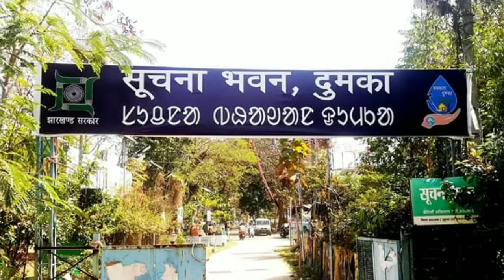झारखंड के दुमका ग्राम नमोडीह में जलसंकट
पानी ढोना ही जहां ज़िन्दगी है।
 विकास के बड़े दावों के बीच देश के आदिवासी क्षेत्रों में पानी के रंग कुछ ऐसे है। ये आदिवासी किसान रोजमर्रा की ज़रूरत को कोसों पथरीली सड़क पर नंगे पांव चलकर पीने का पानी गड्ढों से लाते है। झारखंड, छत्तीसगढ़ के जंगलों में यह तस्वीरे सामान्य है। इन्हें वोट देने के बाद पीने का पानी नहीं मिलता तो विकास की बात छोड़ दीजिये। देश की संसद जहां राजनीतिक आकंडो, अखाड़ों में राफेल,अरोपबाजी का दौर चलता है। जहाँ एक दिन में करोड़ रुपये फूंककर सिर्फ जुगाली होती है और साथ मे दिव्य भोज की दावतों का भोग होता है वहां शायद ही कभी इन बदनसीब आदिवासी, किसानों का ख्याल आजादी के बाद से अब तक किया गया हो। निश्चित ही सोशल मीडिया में भी अपवाद स्वरूप लोग इन मुद्दों की चर्चा करते है। सियासत की मगजमारी में इनकी सुध कौन करे ? झारखंड के फेसबुक साथी Sachchidanand Soren लिखते है पीने के पानी की समस्या जल ही जीवन है। किस तरह हम सभी यहाँ शहर में सुख से जी रहे है वहीं दूसरे तरफ अन्नदाता किसान और उनके मवेशी पीने के पानी के लिय संघर्ष कर रहे है। अभी भी संताल परगना के कई गांवो में पीने का पानी का समस्या है। गांव नमोडीह,पंचायत खरौनी बाजार,प्रखण्ड गोपीकांदर,जिला दुमका (स.प.), झारखण्ड मे विभिन्न समाचारों पत्रों के माध्यम से प्रशासन को जब इसकी जानकारी मिली तो दुमका के उपायुक्त ने संज्ञान लेते हुए प्रखंड विकास पदाधिकारी को त्वरित कार्यवाही करते हुए समाधान करने का निर्देश दिया। काबिलेगौर है ऐसे कितने गांव आज भी अंतिम पायदान में जीवन बसर करते है और हम, हमारे नेताजी देश को दिवास्वप्न बेच रहे है। यह दोष आती,जाती हर सरकार का है जिसमें मुख्य दोषी स्थानीय प्रशासन है।